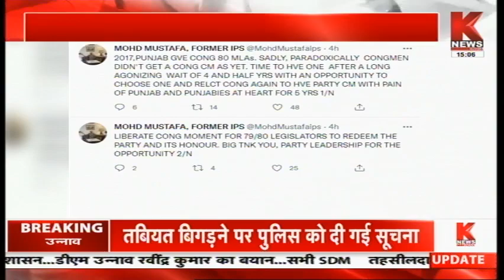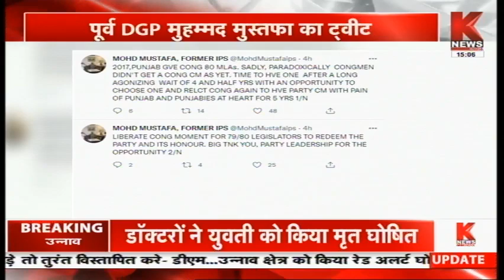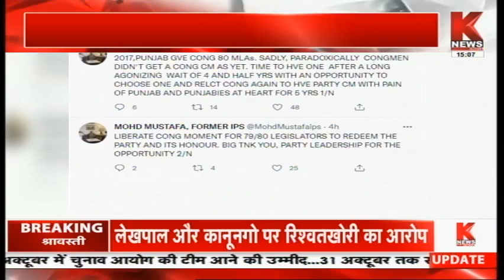कैप्टन छोडे़गे कुर्सी ! कैप्टन की कैप्टेंसी पर घमासान || Knews